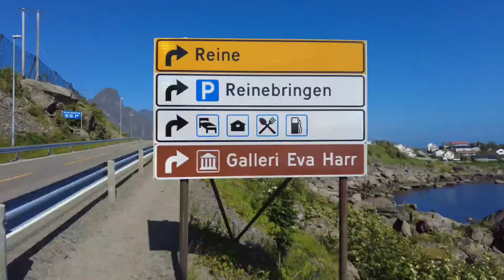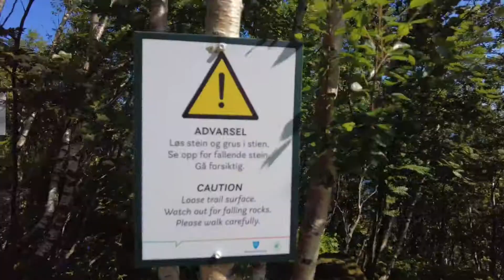Reinebringen - Lofoten, Norway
Flat earth believers should watch this!
This may be my new favourite hike! About 448m of elevation and 1600 stairs.